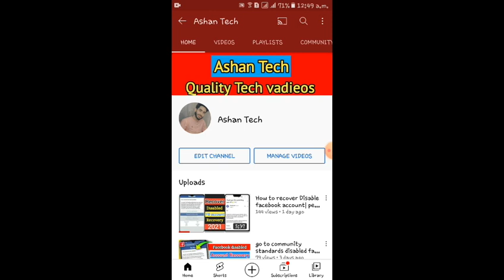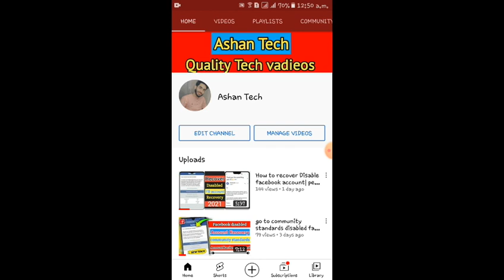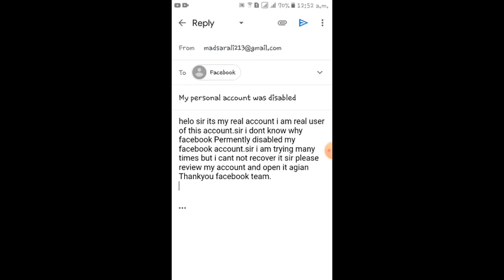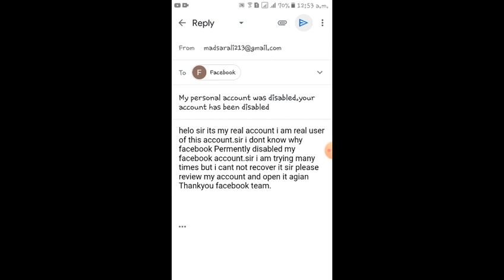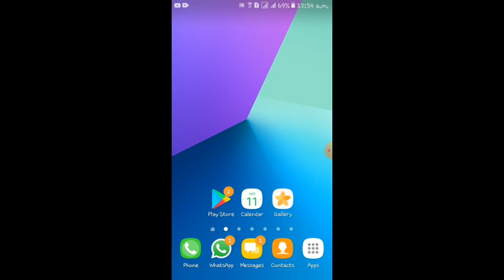How to open disabled facebook account|Recover Disabled facebook Account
is vadieo ma ap ko btoun ga kaise ap disable facebook id ko recover kr skty hain
ashanfayyaz22